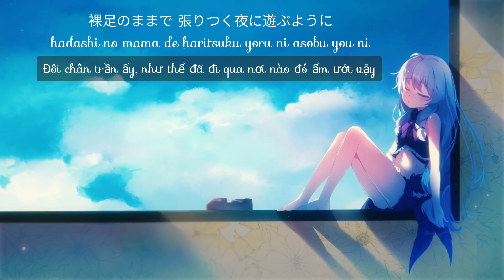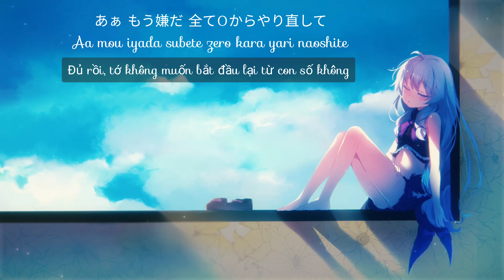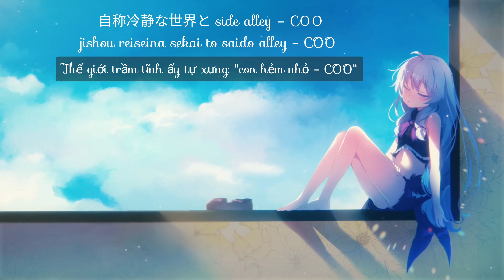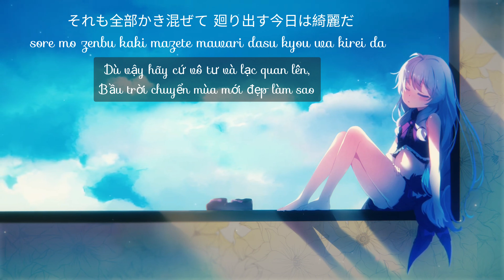Alice in Freezer (Cover) - Orangestar | Vietsub